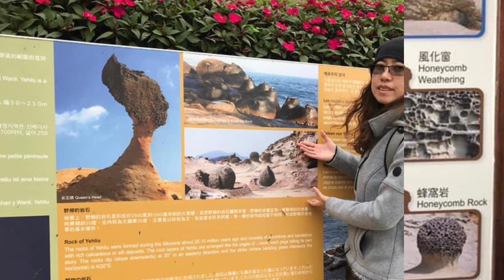The Heart of Asia❤️ Taiwan# YEHLIU GEOPARK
Taiwan Yehliu Geopark#Keelung City